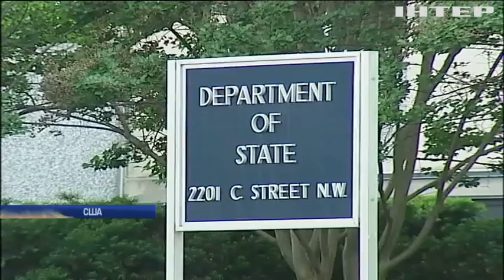В Минфине США ищут "крота"